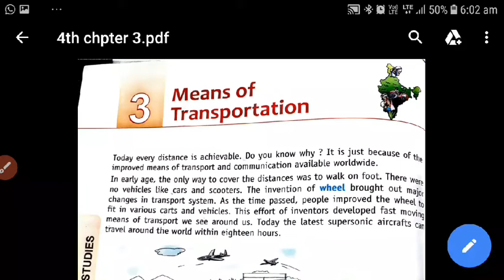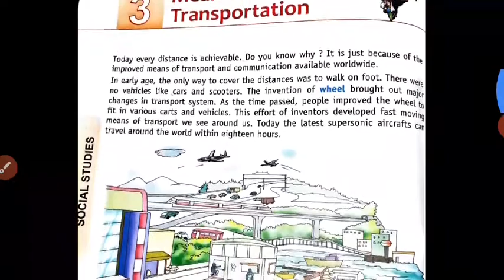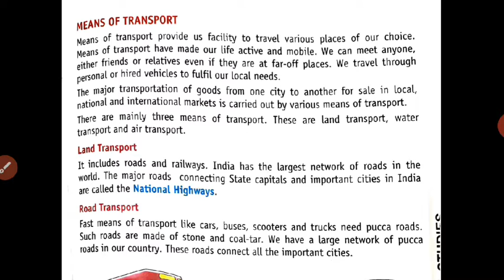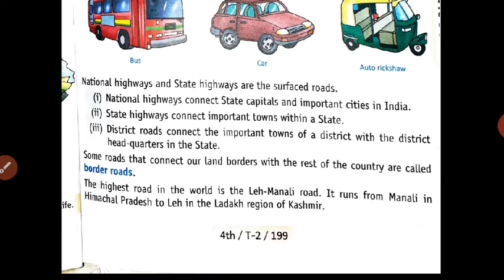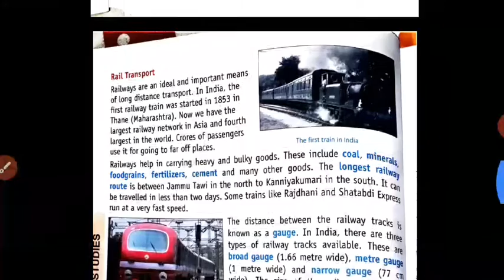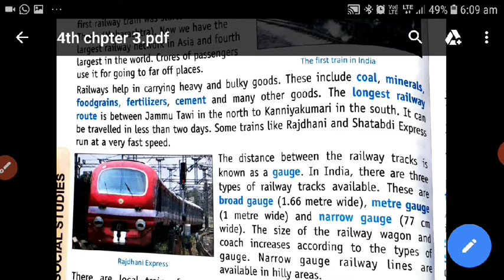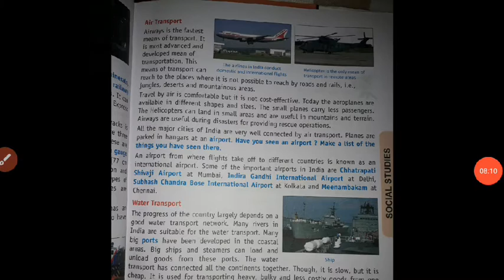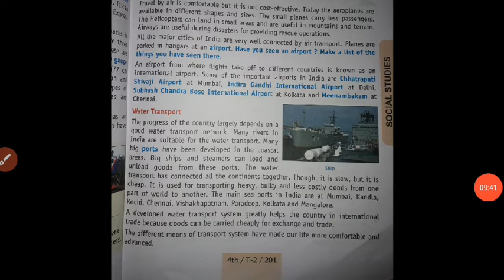15 October 2020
4th sst